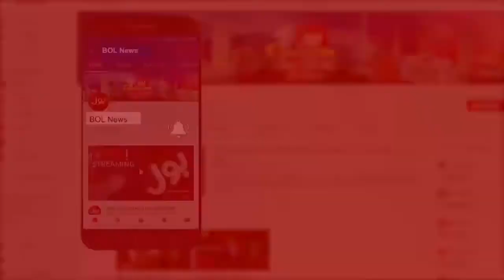COVID 19 Can a Newborn be Vaccinated If He or She Contracts Coronavirus | Dr Ibrahim